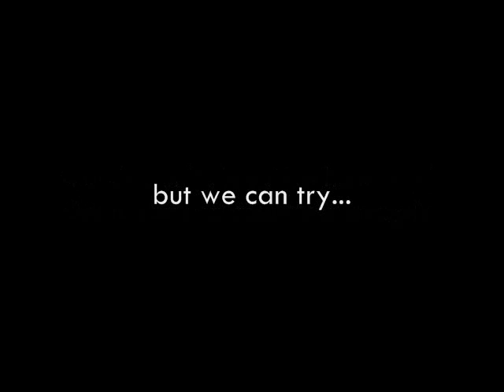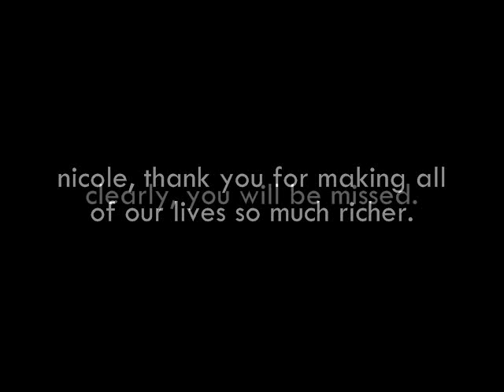Ain't Nothing Like Our Brooklyn (Cali) Girl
The Brooklyn Prospect Park YMCA says a loving (dance filled) goodbye to an inspirational, energetic hip hop dance teacher who is moving to California.